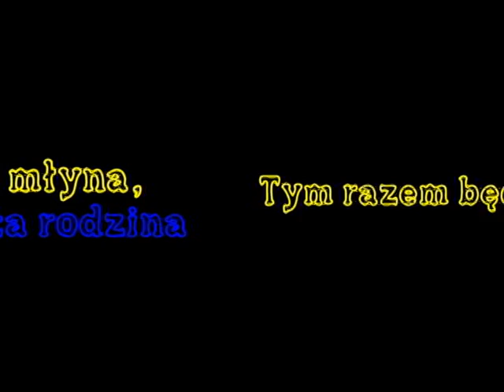Unijny weekend czyli Stal Gorzów vs. Unia Leszno i Unia Tarnów vs. Stal Gorzów zapowiedź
zapowiedź weekendu z Unia Leszno i Unią Tarnów